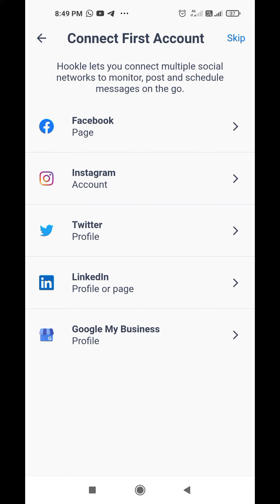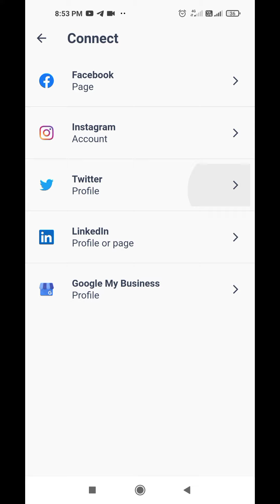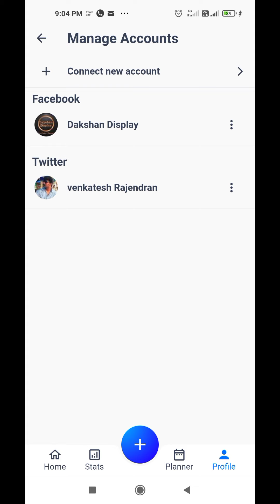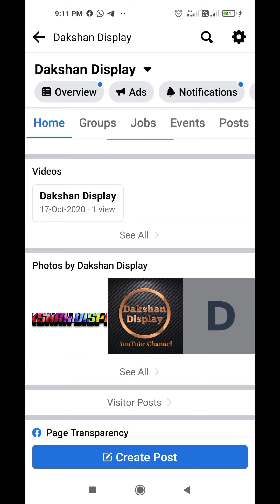How to Update Your Content to All Social Media at the same time in tamil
This Video Show Content Register all The social media at the same time